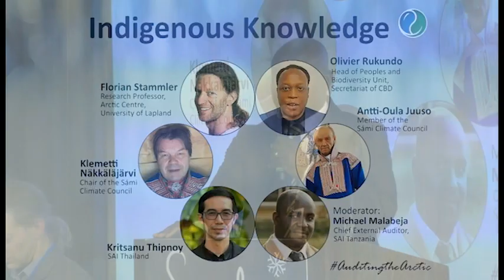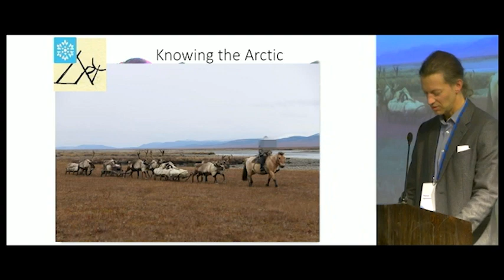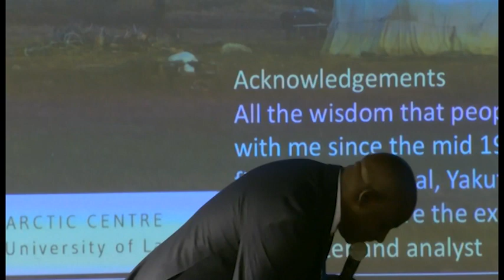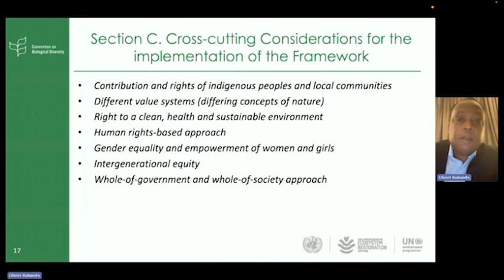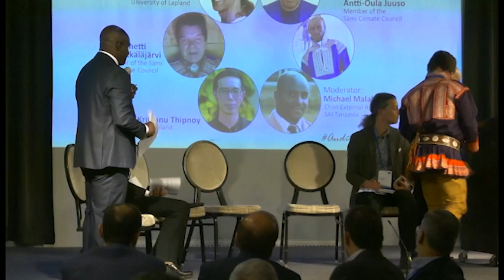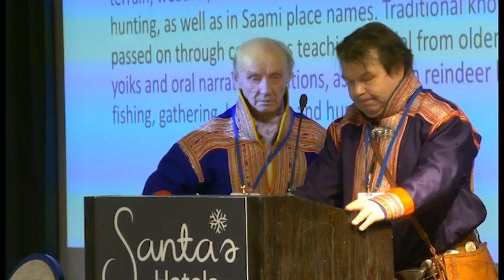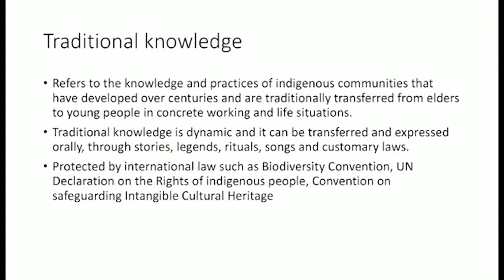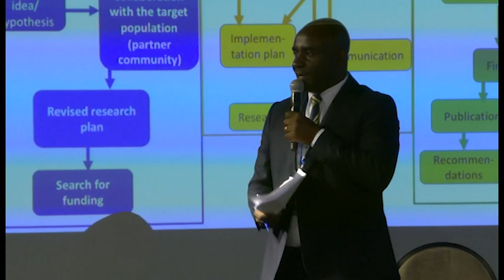22nd WGEA Assembly: Indigenous Knowledge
This session was recorded on 22 January 2024, as a part of the 22nd INTOSAI WGEA Assembly, held in Rovaniemi, Finland, 22-24 January 2024. This session centred around the topic of indigenous knowledge. It featured keynote speeches from Research Professor Florian Stammler from the Arctic Centre at the University of Lapland and the Head of Peoples and Biodiversity Unit Olivier Rukundo from the Secretariat of the Convention on Biological Diversity. The session also included an interview between the Chair of the Sámi Climate Council and Sámi Researcher, Klemetti Näkkäläjärvi & fellow Sámi Climate Council member, reindeer herder, Antti-Oula Juuso in North Sámi language.

The session finished with a panel discussion between Florian Stammler, Klemetti Näkkäläjärvi & Kritsanu Thipnoy from SAI Thailand. The discussion was moderated by Chief External Auditor Michael Malabeja from SAI Tanzania.

Find more about the use of indigenous knowledge in environmental auditing and practical examples from SAIs in the next video: Indigenous Knowledge - Audit Cases and SAI Practices.

Subtitles for the video are available in English.

00:00:00 Opening words
00:04:19 Florian Stammler: Indigenous Knowledge
00:23:43 Olivier Rukundo: Convention on Biological Diversity and its Work on Issues Related to Indigenous and Local Communities and Traditional Knowledge
00:44:15 Klemetti Näkkäläjärvi: Sámi Climate Council, Traditional Knowledge and Climate Change
00:48:00 Interview with Antti-Oula Juuso in North Sámi
01:08:30 Klemetti Näkkäläjärvi’s presentation continues
01:18:25 Panel discussion